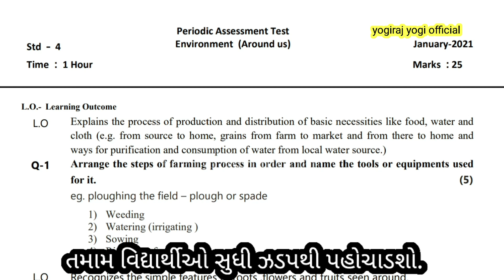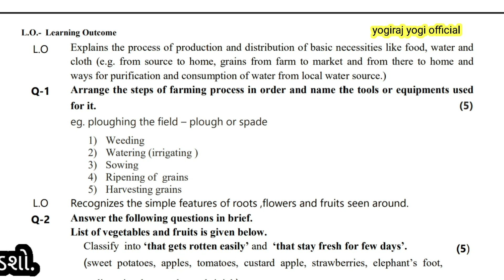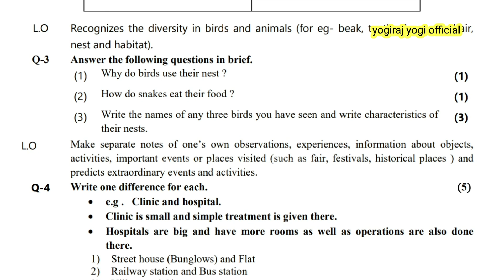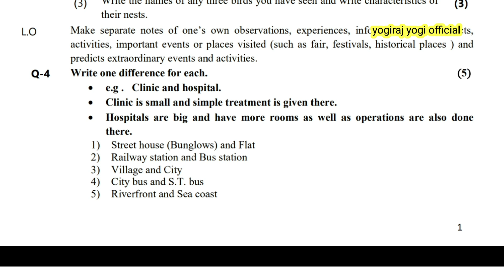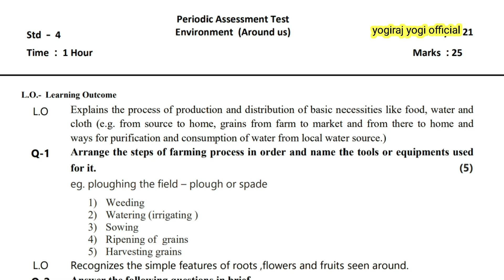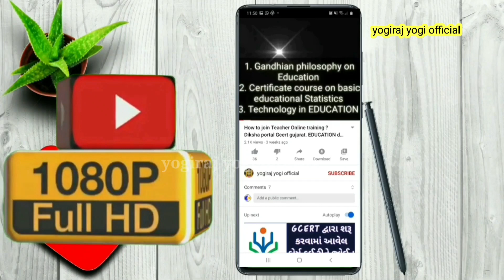Std-4 environment ll English medium ll unit test-6 ll solution ll gcert unit test 6 ll january 2021.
Std-4 environment ll English medium ll unit test-6 ll solution ll gcert unit test 6 ll january 2021. std4 unit test 6 environment English medium solution download 2021

✅download pdf paper solution link

science_std_10_new_blueprint_2021
environment_std_4_unit_test_6_solution
પર્યાવરણ ધોરણ-4 ll ekam kasoti-6 ll question paper download ll unit test-6 solution ll jan.2021 ll
periodicl_Assessment_test_6_pdf_paper_download
ધોરણ-4 પર્યાવરણ (આસપાસ) ll એકમ કસોટી-6 ll pdf પેપર ડાઉનલોડ ll જાન્યુઆરી સામાયિક મૂલ્યાંકન કસોટી 2021
periodicl_Assessment_test_std_4_paryavaran_paper